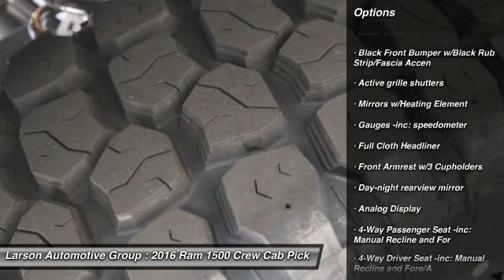2016 Ram 1500 Puyallup WA 159083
2016 Ram 1500 Tradesman Crew

2001 N. Meridian

*LARSON &#34;HOOK UP&#34; PRICE INCLUDES: $399 PULSE PROTECTION BRAKING SYSTEM, LARSON DISCOUNT AND APPLICABLE REBATES. Due to frequently changing market programs, final rebate dispensation and qualification to be determined at time of sale.  Additional rebates and/or restrictions may apply. $500 - WE Chrysler Capital 2016 Bonus Cash WECG5. Exp. 08/01, $2,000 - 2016 WE Retail Consumer Cash 70CG1. Exp. 08/01, $1,000 - RAM Truck Engine Bonus Cash 41CG8. Exp. 08/01